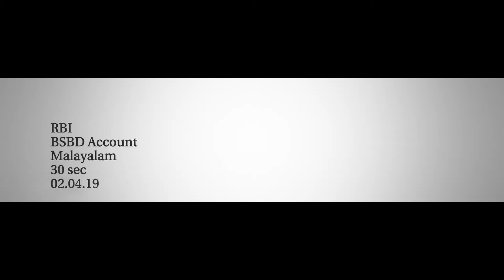REVISED RBI BSBD ACCOUNT - MALAYALAM